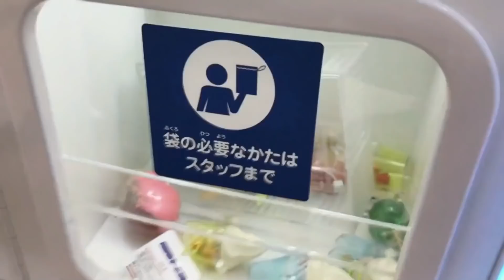【UFOキャッチャー】店員にバレたら出禁確定の裏ワザ特集😂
み〜んなさん今日は出禁確定！？絶対に真似をしてはいけないUFOキャッチャー！

♡今日のうた
アームがぐるぐるレンボもぐるぐる
♡今日のかわいい子
白いねこちゃん
♡今日の1番見てほしいところ
次回予告

*初めて来た人*
みんながコメント欄で不快な思いをしないよう、少しでも平和に✩レンボチャンネルの概要をチラッと見てもらえると嬉しいわ✲ﾟ✧

In this video ,I win some toys from the Japanese ufo catcher♡*゜
I'm asmr squishy and cute open squishy✂ (º∀º)
japanese slime review︎︎❤︎︎